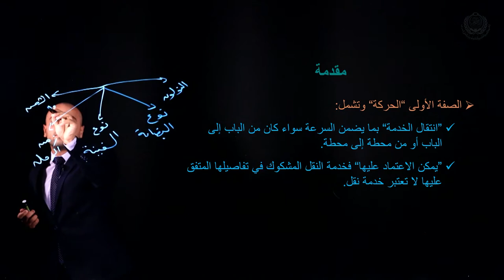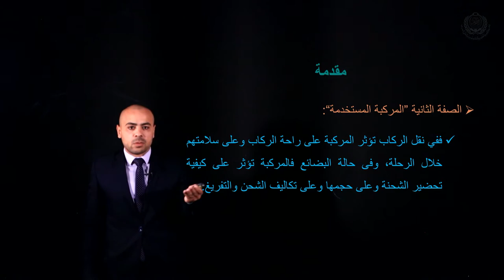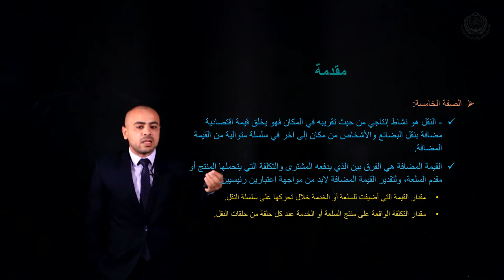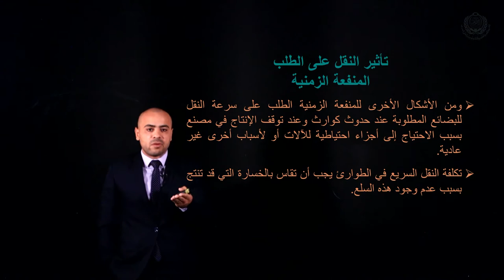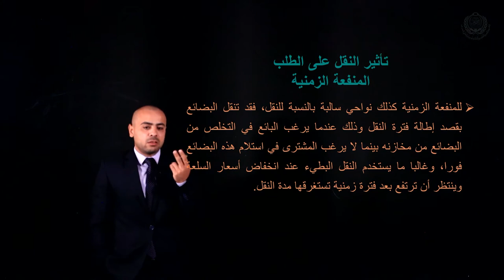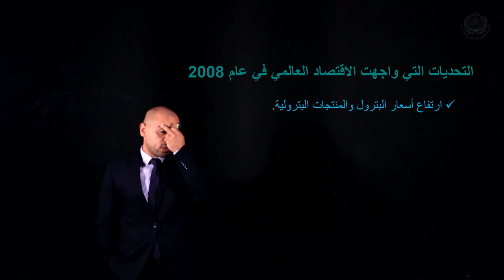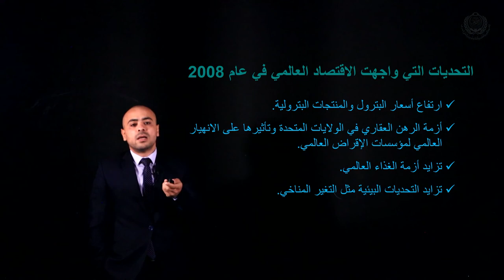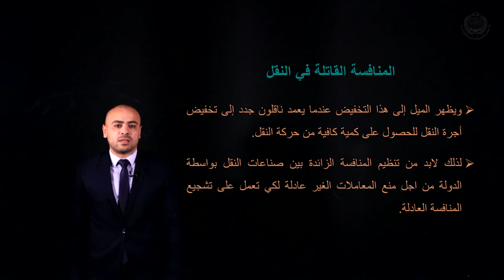AL224 – محاضرة 1: اقتصاديات النقل البحري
اسم الكورس: إدارة عمليات اللوجستيات
المحاضر: الدكتور/ إسلام حنفي
كود الكورس: AL224

قسم اللوجستيات وإدارة سلاسل الإمداد
كلية النقل الدولي واللوجستيات - الإسكندرية
الأكاديمية العربية للعلوم والتكنولوجيا والنقل البحري

تم التسجيل باستديو السبورة المضيئة بالإسكندرية - مركز الوسائط المتعددة
تم إنتاج الفيديو بمركز الوسائط المتعددة
شئون الاتصالات وتكنولوجيا المعلومات
Recorded @ Lightboard Studio - Multimedia Center
Video Produced by Multimedia Center
Communications & Information Technology Affairs
AASTMT